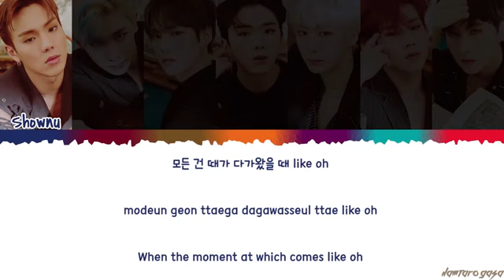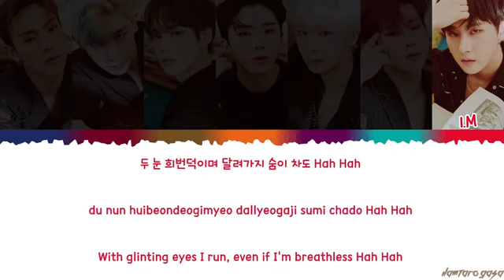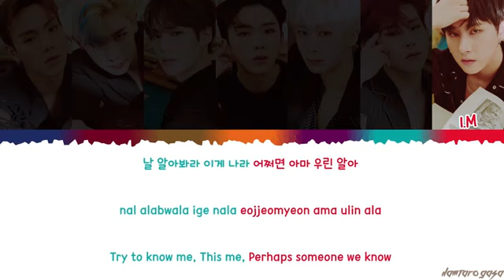MONSTA X (몬스타엑스) - 'ALLIGATOR' Lyrics [Color Coded_Han_Rom_Eng]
CREDIT TRANS - jookination@TWITTER